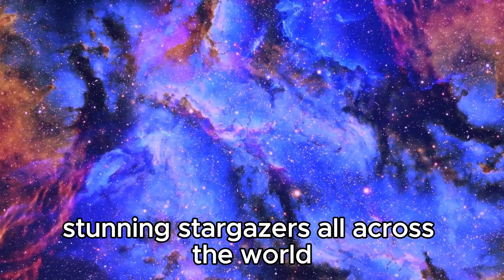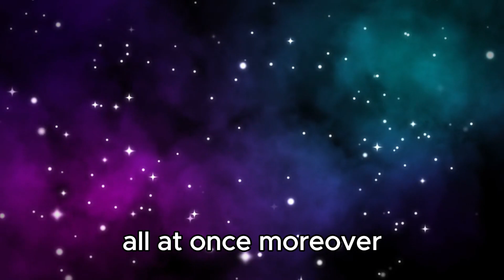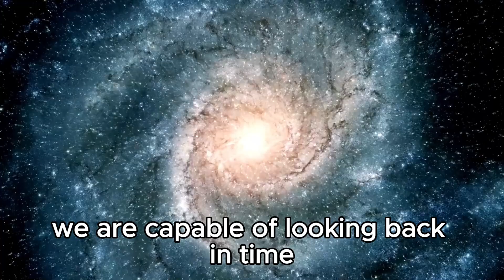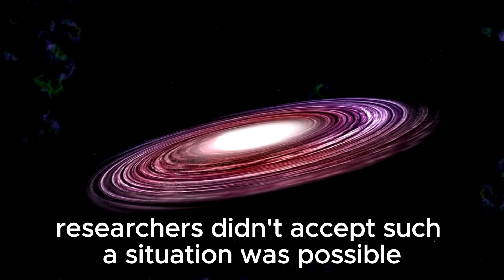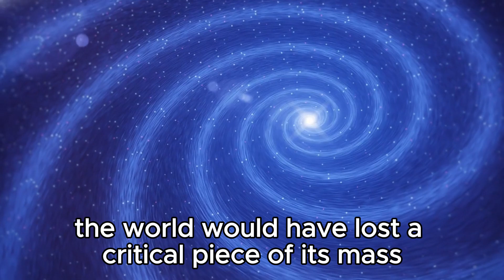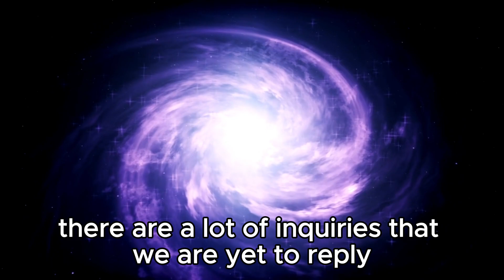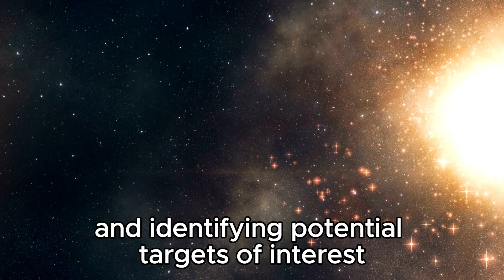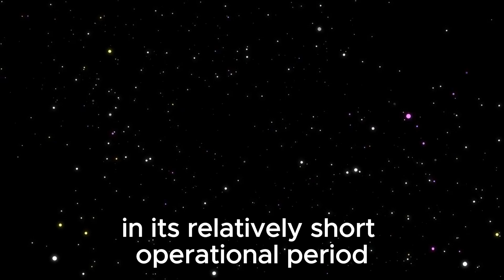4 MINUTES AGO James Webb Captures Most Terrifying Image In History!